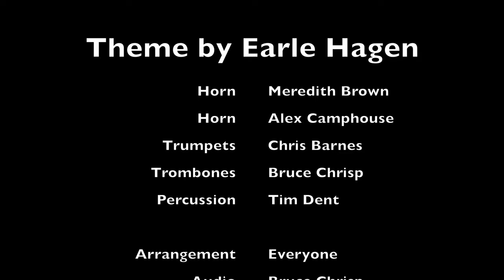TV Theme No. 4